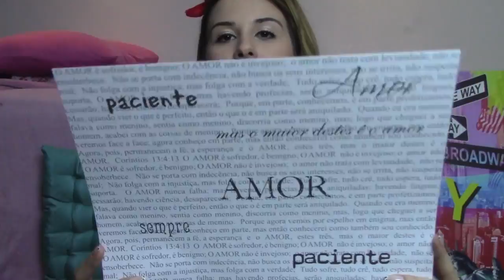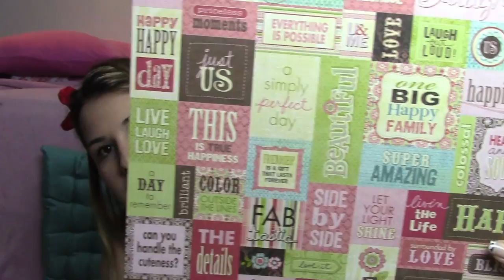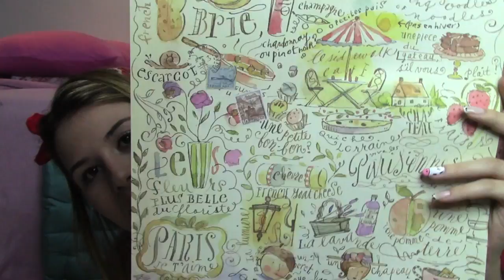Comprinhas de Setembro/2013 - Fabi Santina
Canon T5i Lente 18-135mm: Comprei a câmera na Império Eletrônico
Endereço: Rua Santa efigênia, 364 loja 3/4 São Paulo - SP
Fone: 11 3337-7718